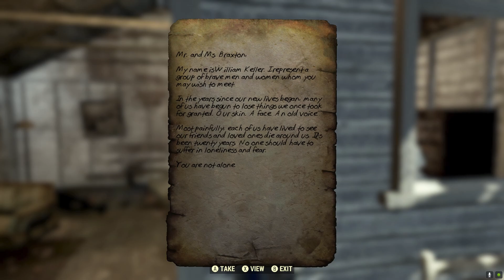Fallout 76 - Welcome to Vault 76! The beginning of a new adventure!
From the Steam Page:

Bethesda Game Studios welcome you to Fallout 76. Twenty-five years after the bombs fall, you and your fellow Vault Dwellers emerge into post-nuclear America. Explore a vast wasteland in this open-world multiplayer addition to the Fallout story.

RELEASE DATE:
Apr 14, 2020
DEVELOPER:
Bethesda Game Studios
PUBLISHER:
Bethesda Softworks
Popular user-defined tags for this product:
Open World Dark Comedy RPG Multiplayer+